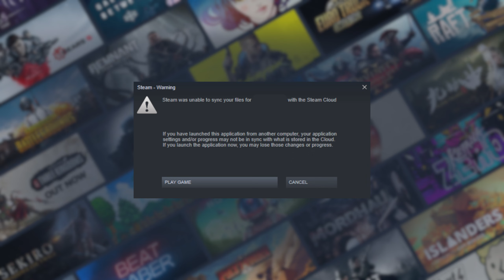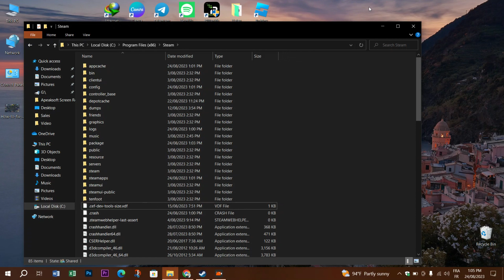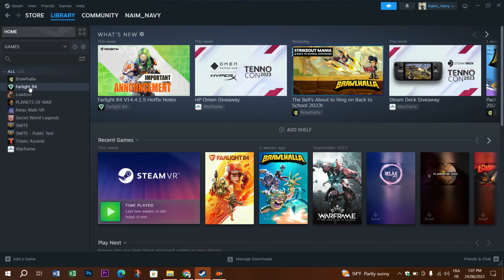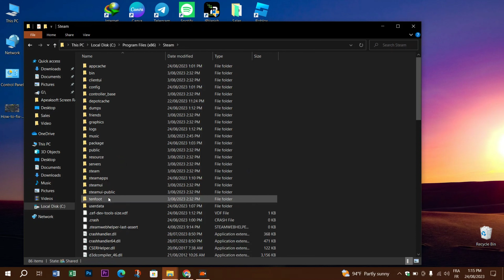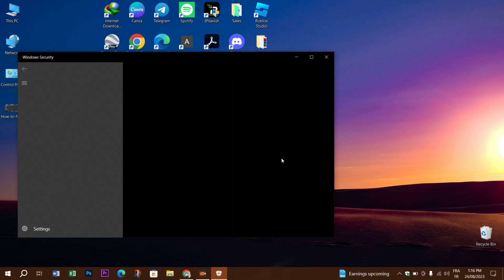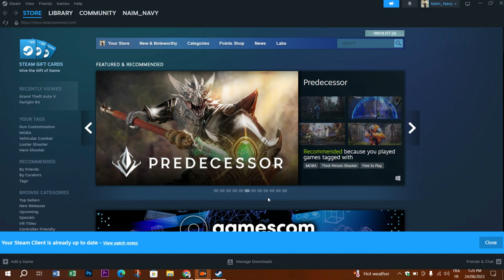How To Fix Steam Was Unable To Sync Your Files (Solved 2025)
In this video I will show you how you can fix the steam error when it says: Unable to sync your files.